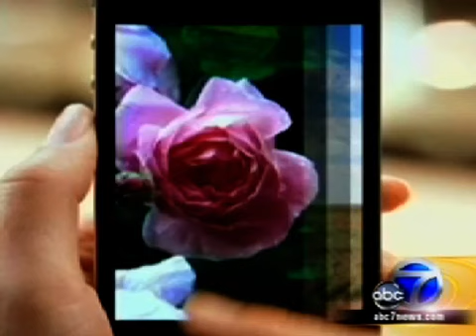ABC 7 News: Allen Temple Press Conference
Press Conference with Congresswoman Barbara Lee and Allen Temple HIV/AIDS Ministry.